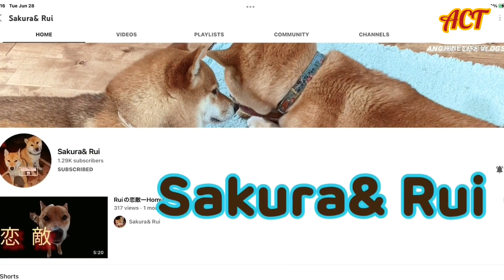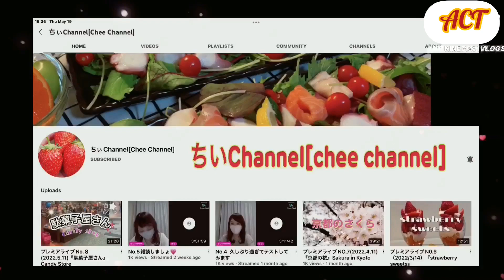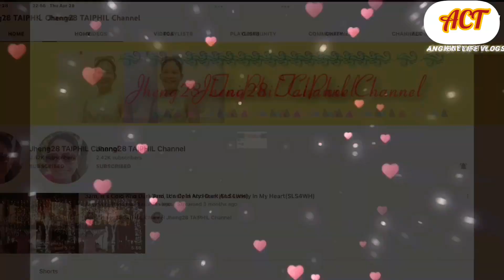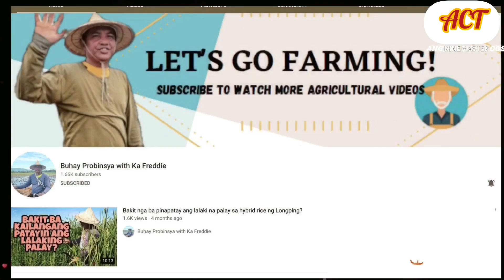Pork Steak ( Bistek ) In The House @angiectlifevlogs